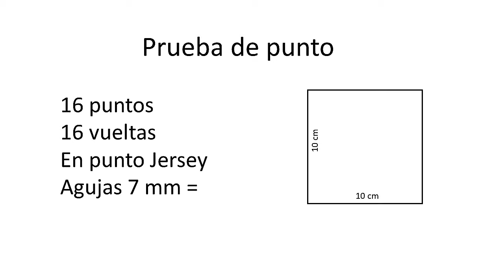Poncho a dos agujas para mujer ¡Fácil y paso a paso!!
En este tutorial te enseñamos a tejer este hermoso poncho a dos agujas para mujer. Es un poncho muy fácil de tejer y lo construiremos con dos rectángulos que adornaremos con trenzas.  Te damos las instrucciones para tejerlo en talla chica/mediana y talla grande/extragrande, así que escoge tu talla y a tejer ¡verás que queda lindo y comodísimo!
Te invitamos a entrar a NUESTRO CANAL, ahí podrás ver todos los TUTORIALES que tenemos para ti, aquí te dejamos el enlace:

¡Muchas gracias por vernos y SUSCRÍBETE a nuestro canal para más videos de tejidos a crochet y dos agujas! no olvides activar  la campanita que está debajo del video para recibir las notificaciones de nuestros estrenos ¡CADA SEMANA tenemos uno NUEVO!

en Facebook Kiri Kiri